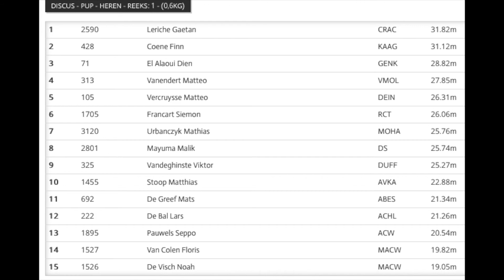Nijvel Disc pup Jongens 2e Finn